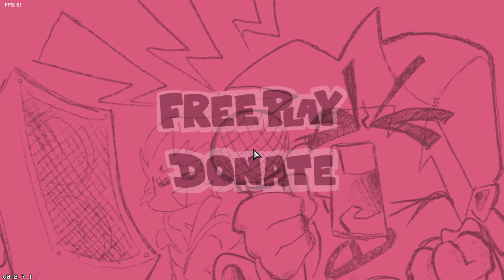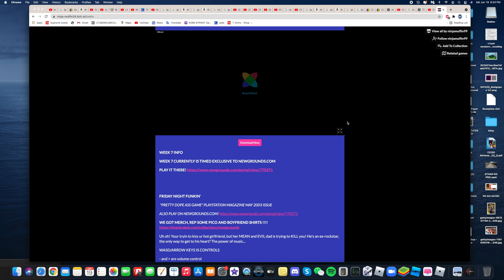FRIDAY NIGHT FUNKIN GAMEPLAY (100 SUBSCRIBER SPECIAL)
Hey guys im going to play this game called friday night funkin please like and subscibe.